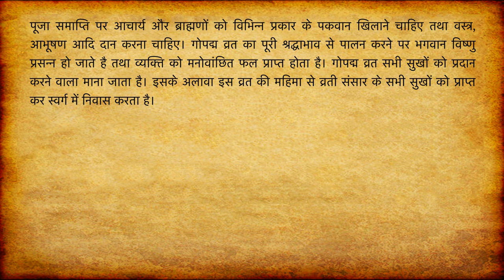Gopad Purnima Vrat | Ashad Mah | आषाढ़ मास | Vrat Katha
View and Listen your favourite Vrat Katha - Gopad Purnima Vrat | Ashad Mah | आषाढ़ मास | Vrat Katha